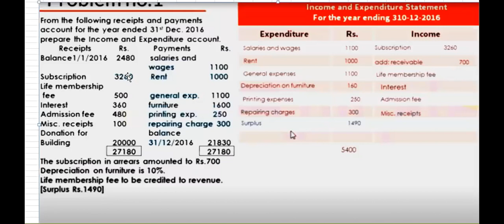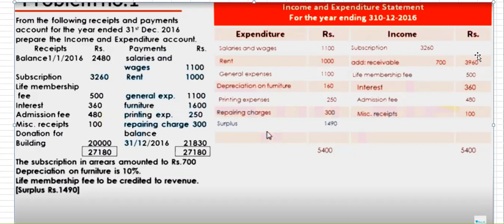Non Trading Concern Chp 2 I.com part 2 Lecture 3 Q 1 Whatsapp for Daily Online Class 03351900119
Non Trading Concern Chp 2 I.com part 2 Lecture 1 Whatsapp for Daily Online Class 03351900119

Lec 1 Link

Lec 2 link

non trading concern i.com part 2
i.com part 2 not profit organzations
i.com part 2

I.COM AIOU
B.COM AIOU

skype: hasnaat121